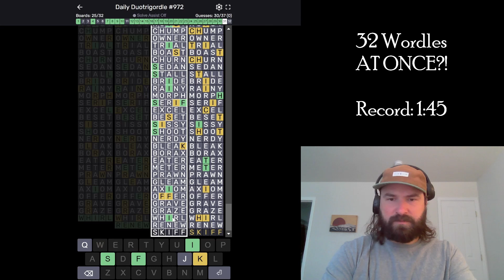32 WORDLES IS TOO MANY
Seeking the duo world record